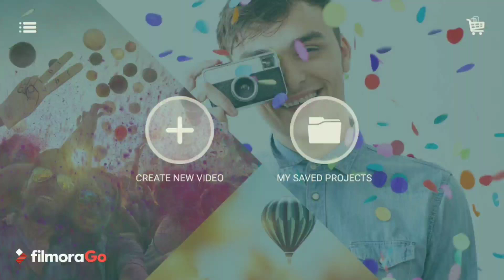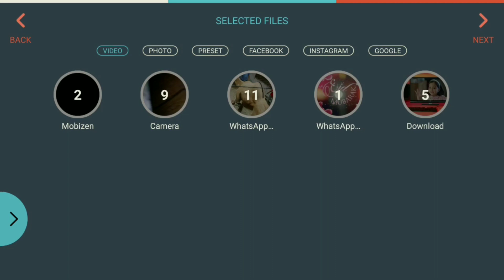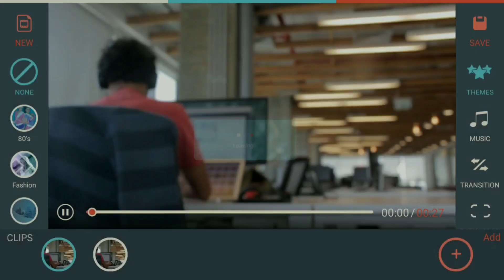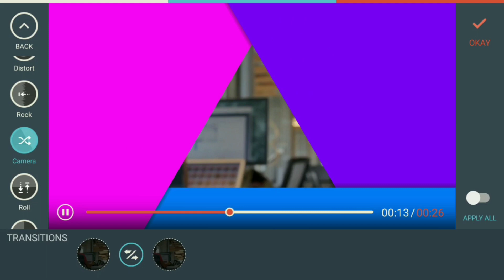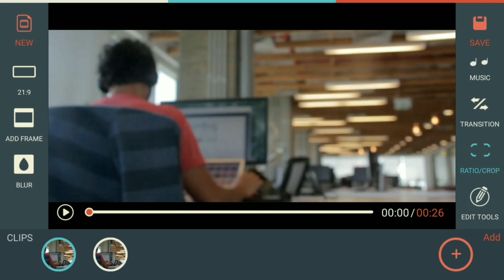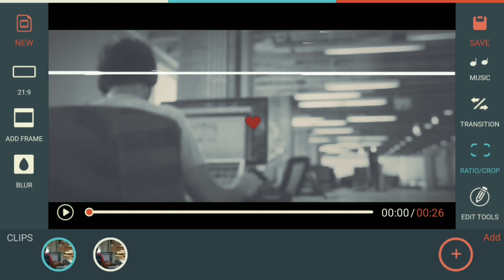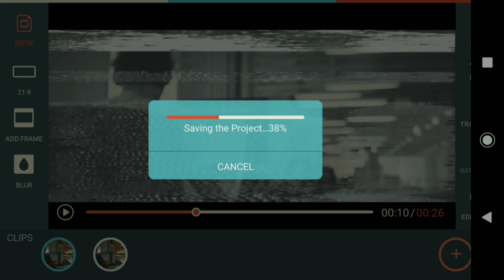FILMORA GO | HOW TO | EDIT VIDEOS WITH SMARTPHONE | INSTANT EDITING | TUTORIAL [HINDI]..!!